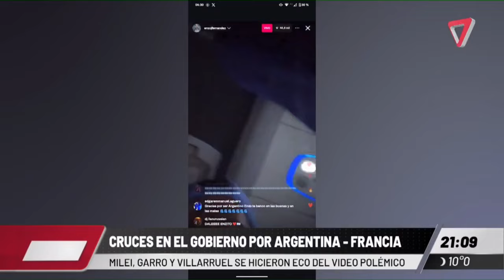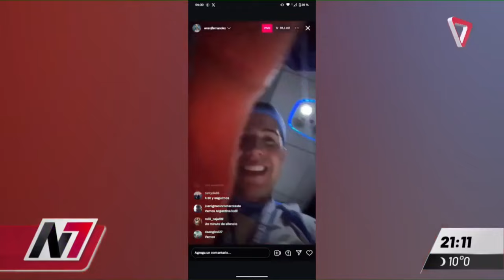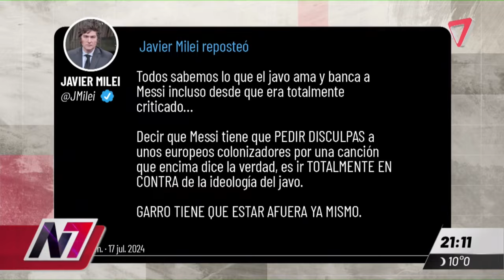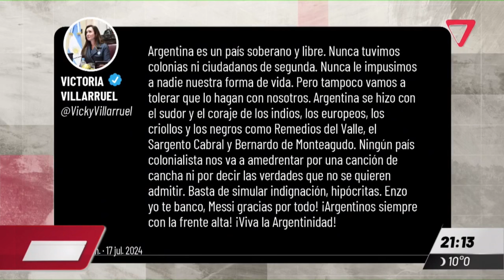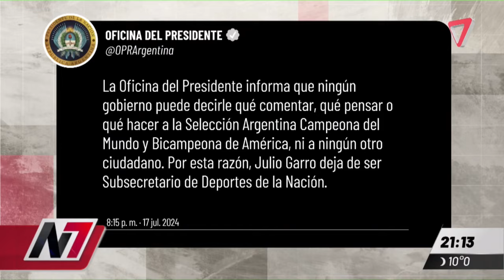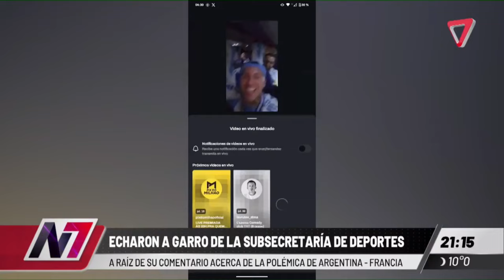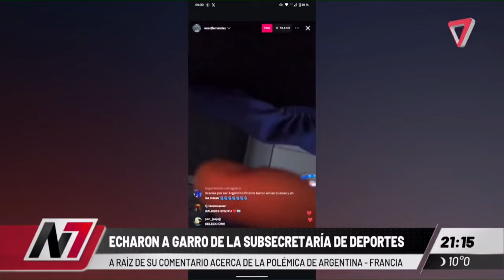Echaron a Julio Garro de la subsecretaría de deportes